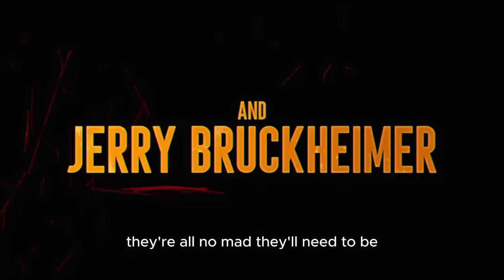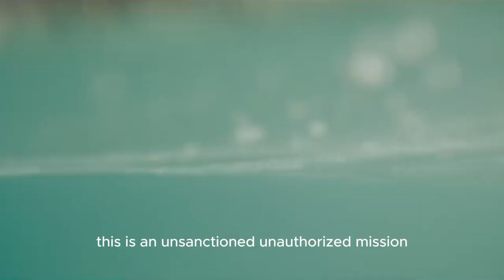🚨NEW TRAILER ALERT🚨The Ministry Of Ungentlemanly Warfare (2024) Official Trailer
The Ministry Of Ungentlemanly Warfare – In theaters April 19. Starring Henry Cavill, Eiza González, Alan Ritchson, Alex Pettyfer, Hero Fiennes Tiffin, Babs Olusanmokun, Henrique Zaga, Til Schweiger, with Henry Golding, and Cary Elwes.

Based upon recently declassified files of the British War Department and inspired by true events, THE MINISTRY OF UNGENTLEMANLY WARFARE is an action-comedy that tells the story of the first-ever special forces organization formed during WWII by UK Prime Minister Winston Churchill and a small group of military officials including author Ian Fleming. The top-secret combat unit, composed of a motley crew of rogues and mavericks, goes on a daring mission against the Nazis using entirely unconventional and utterly “ungentlemanly” fighting techniques. Ultimately their audacious approach changed the course of the war and laid the foundation for the British SAS and modern Black Ops warfare.